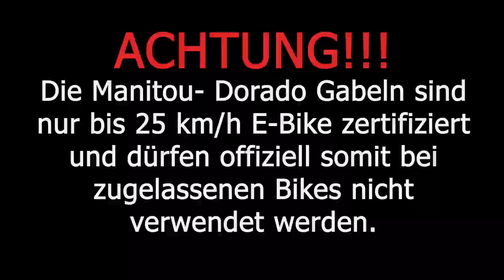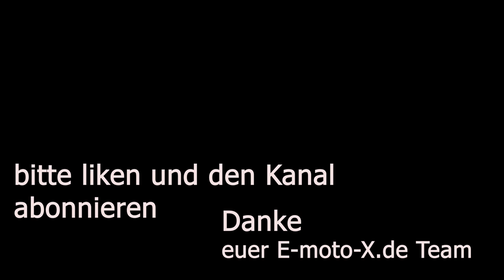Manitou Dorado & EXT ArmaMX- Die beste Dämpfung für eure Sur- Ron!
Hallo liebe Freunde des elektrischen Offroad- Zweirades,

Heute ein kurzes Video zu meinen Erfahrungen mit der Dämpfung meiner Lightbee.
greetz
Daniel

Bike- Beschreibung:
Die Lightbee fährt aktuell mit 180A Batteriestrom und 500A Motorstrom das ergibt eine Leistung von ungefähr 13kW, was völlig ausreichend ist.
Das 16 Zoll Hinterrad entspricht ziemlich genau dem Durchmesser des Original 19 Zoll. Es hat aber den Vorteil, dass es zum einen die Kraft des 72V-Setups auch auf den Boden bringt und, dass dank dem höheren Reifen, eine bessere Federung besteht.

Controller TORP TC 500
Batterie LITESPEED 72V

Das war´s schon...
greetz
Daniel

Joystock- rock it up!